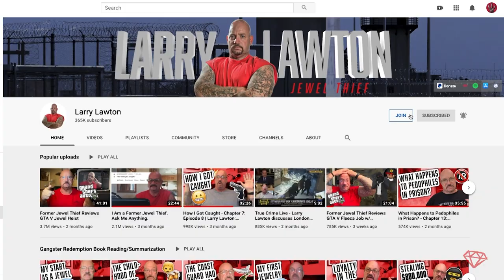No Snitching! My Buddy Tommy and Some Stories of the Old Days - Tommy Part 1